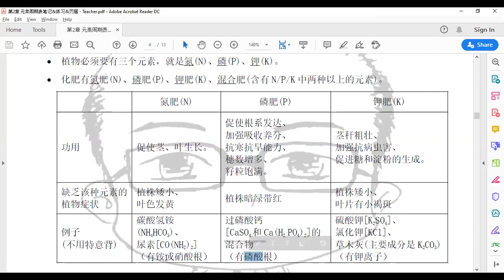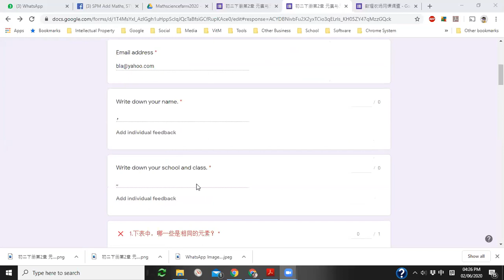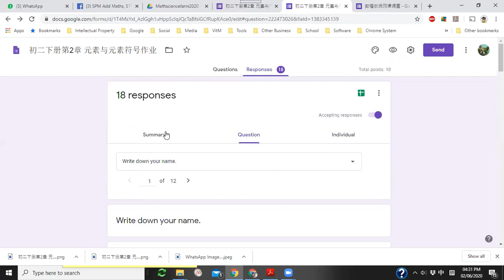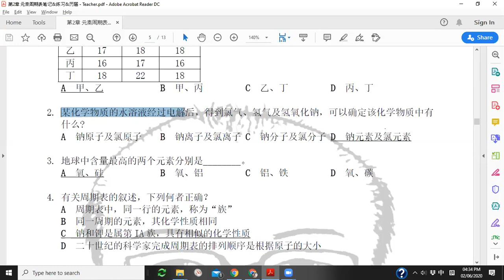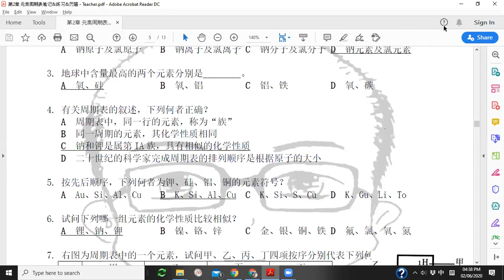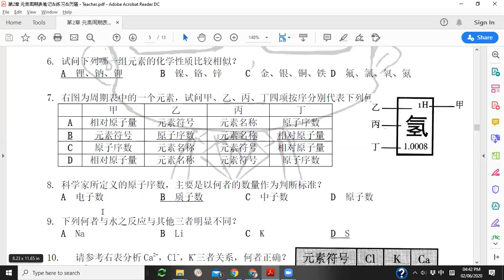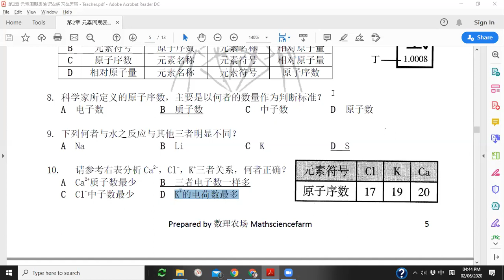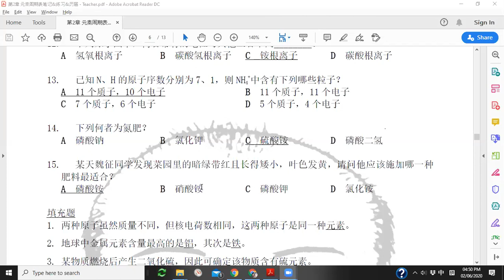初二下册第2章 Part 2